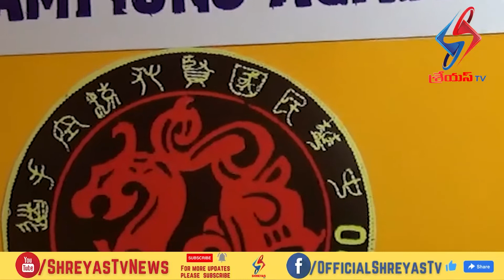అగనంపూడిలో రియల్ ఛాంపియన్స్ కరాటే అకాడమీ ఓపినింగ్